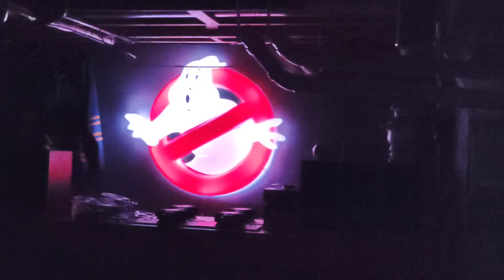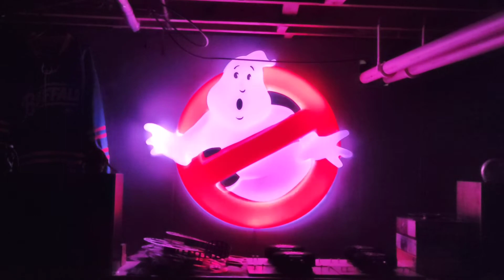Definitely a sign alright! Ghostbusters: by Ray Parker jr.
Ghostbusters Sign with Govee LED
lights